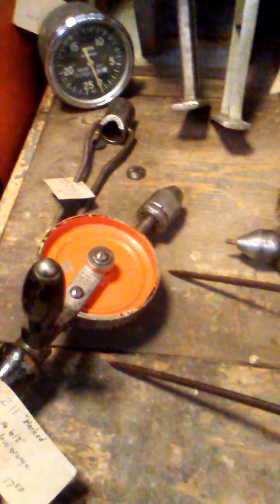Huge Hoard of Hammers (ommers?)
A nice display of antique hammers and farm tools at my local antique shop.